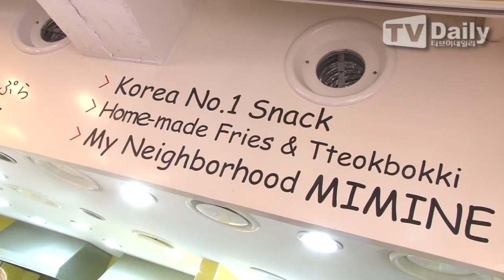[tvdaily] ★걸스데이★ 팬클럽 창단 3주년 기념, 떡볶이 300인분 쐈다 '훈훈'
[티브이데일리 정선욱 기자] 걸그룹 걸스데이가 7일 오후 서울 마포구 서교동에 위치한 떡볶이 가게에서 팬클럽 데이지 창단 3주년 기념하는 행사를 가졌다.

이날 행사에 걸스데이가 참석해 펜들에게 즐거운 시간을 선사했다.

이번 행사는 팬클럽 데이지 창단 3주년이 되는 이날 팬들에게 감사함을 전달하기 위해 떡볶이 300인분을 선물하고자 마련됐다.

걸스데이는 지난 3일 발표한 신곡 '썸씽'이 발표와 함께 온라인 음악사이트에서 1위 달성과 뮤직비디오도 유튜브에서 200만 이상의 조회를 기록하는 등 데뷔 이래 가장 큰 사랑을 받고 있다